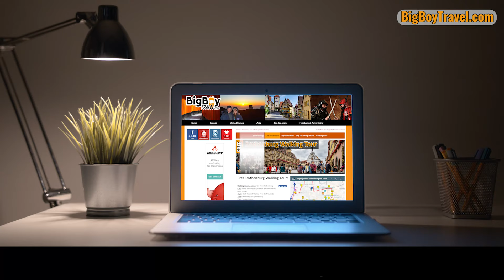Best Restaurant In Rothenburg Germany - Zur Höll To Hell Medieval Tavern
Tour of the best restaurants In Rothenburg Germany - Zur Höll, To Hell Medieval Tavern.  Inside tour of Zur Höll Restaurant including the cave-like cellar dining room.

-Zur Höll Hours: Summer Sunday-Thrusday 10am-9pm; Friday & Saturday 10am-11pm.  Christmas Market Daily 5pm-10pm.  Winter Monday-Saturday 5pm-10pm; closed Sundays.
Alternative spellings are Zur Hölle and Zur Hoell both meaning To Hell